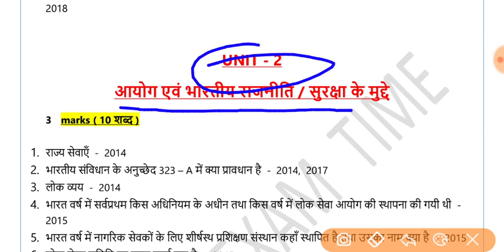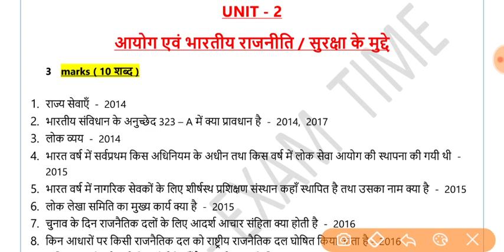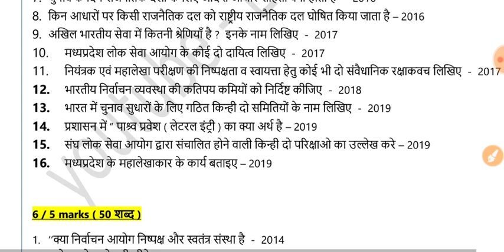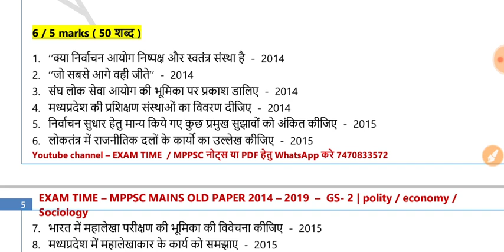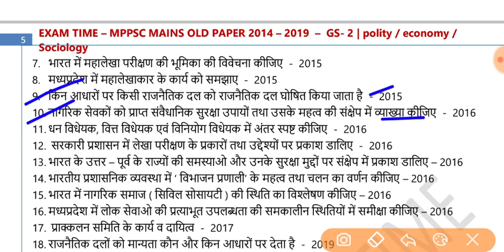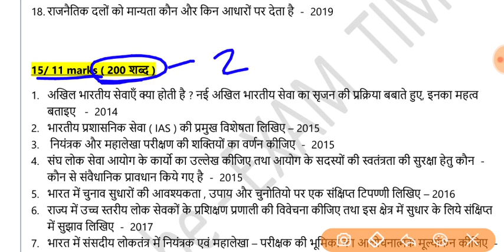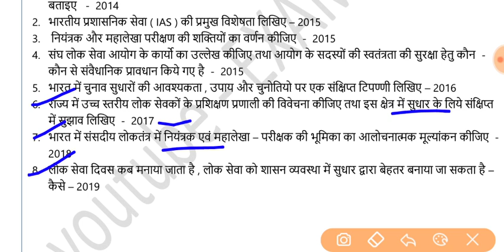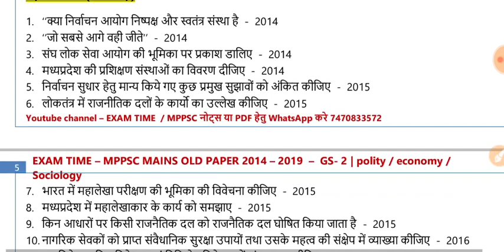MPPSC : आयोग / सुरक्षा से आये प्रश्न | Gs Paper - 2 | 2014 - 2019 mains old questions | भाग - 10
सभी नोट्स और PDF डाउनलोड करे
Check my Product on Instamojo